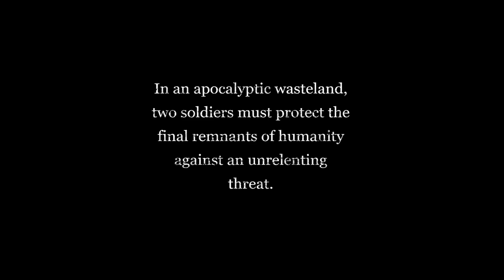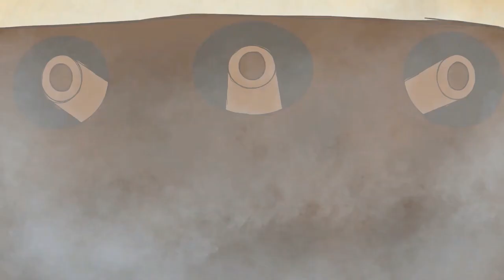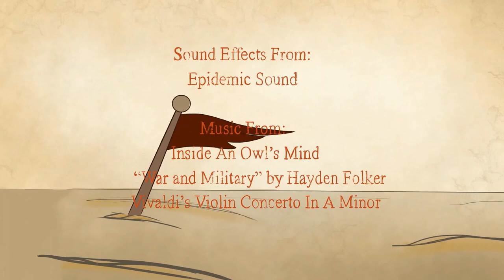Cannon Fodder - An Animated Short Film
An animated project by Inside An Owl's Mind. In an apocalyptic wasteland, two soldiers must protect the final remnants of humanity against an unrelenting threat.

*Changes were made to the original material

Animated in participation for Howard Wimshurst's Animation Guild Short Film Contest 2023.